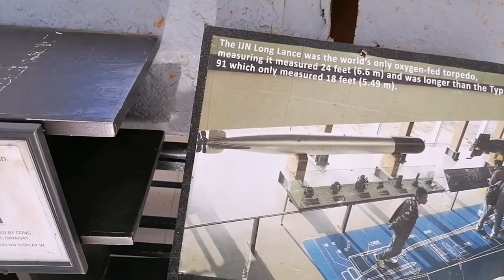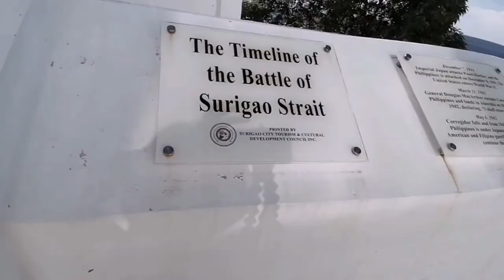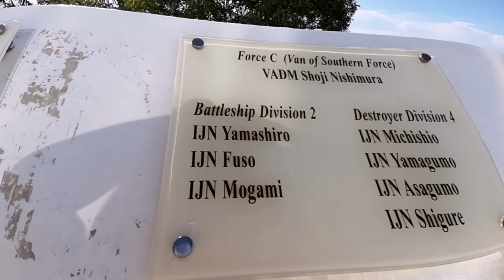Battle of Surigao Strait Memorial Site and Museum | #24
Sumpay sa amoang Day 2 in Surigao❤️
It is the only museum in the world that has a complete display of a "fired" WW2 Japanese aerial torpedo that did not hit its target and instead dived into the sand, only to be found 70 years after. -wikipedia

ENJOY WATCHING MGA KA GRACIAS!🥰